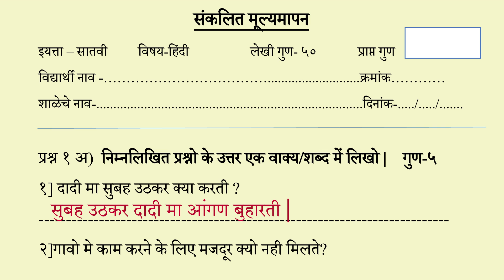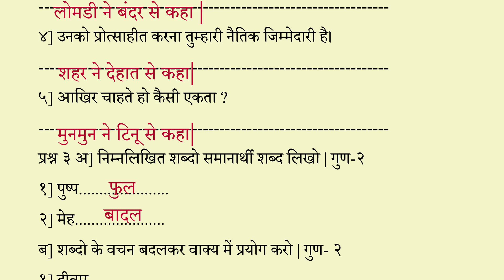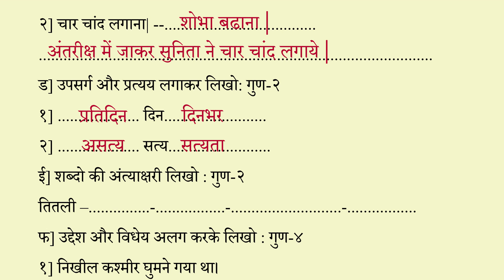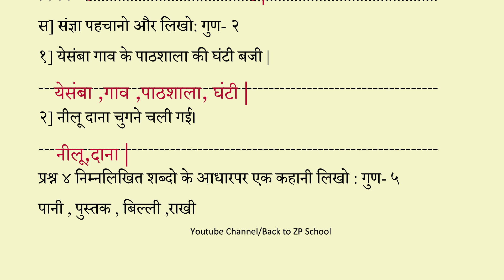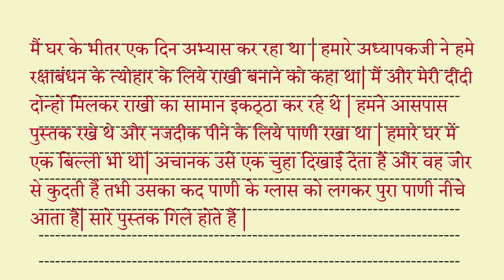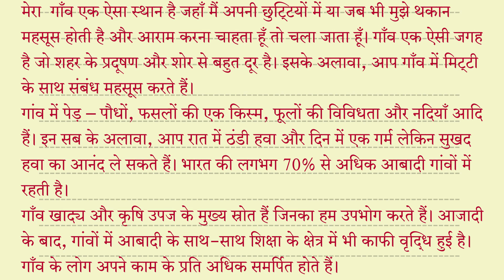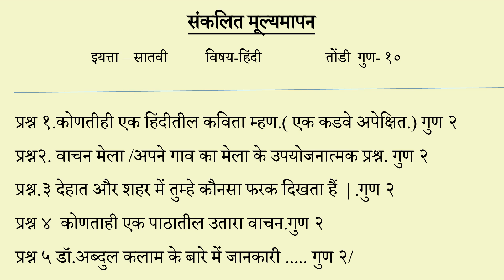सातवी हिंदी संकलित मूल्यमापन १/सातवी हिंदी प्रथम सत्र परीक्षा /Class 7 Hindi Sanklit Chachani 1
सातवी हिंदी संकलित मूल्यमापन १/सातवी हिंदी प्रथम सत्र परीक्षा

इयत्ता सातवी संकलित मूल्यमापन चाचणी १ सर्व विषय with PDF file प्रश्न पत्रिका

चौथी परिसर अभ्‍‍‍‍‍यास २
राजा शिव छत्रपतींचा इतिहास